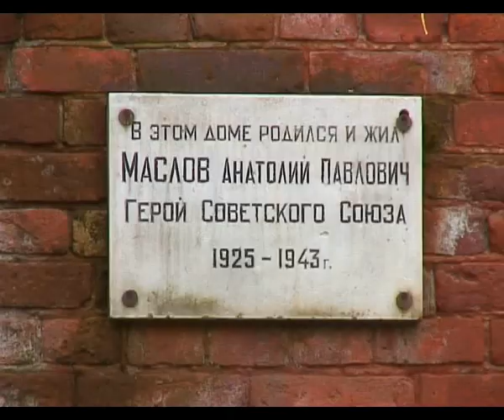100 лет со дня рождения Героя Советского Союза Анатолия Павловича Маслова